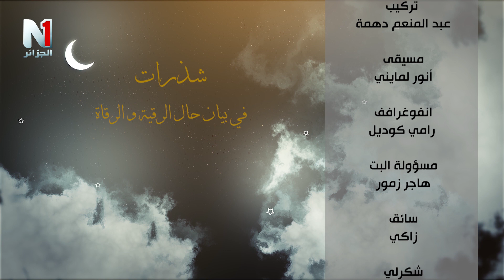شذرات في بيان حال الرقية و الرقاة